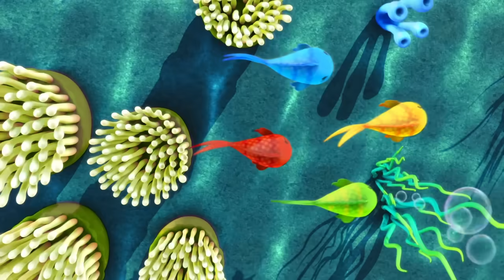Canciones Infantiles | Las Ruedas del Autobus | Dibujos Animados | Little Baby Bum